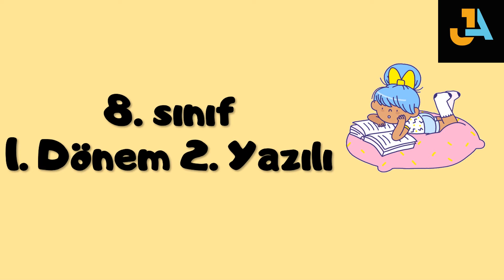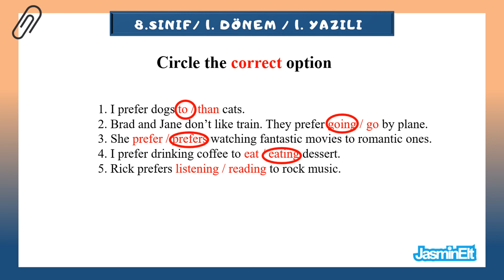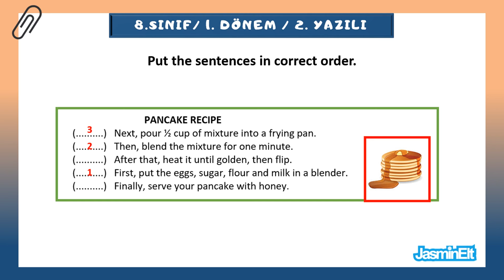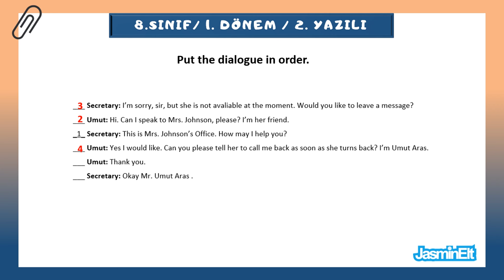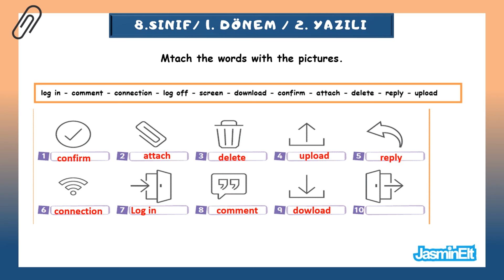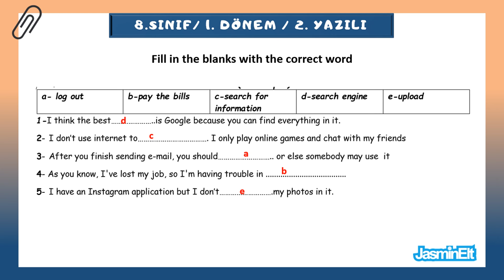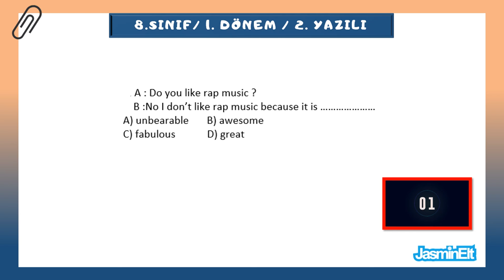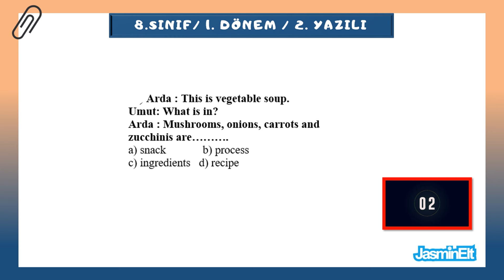8. SINIF İNGİLİZCE 1. DÖNEM 2. YAZILI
8.sınıf ingilizce 1.dönem 2.yazılı soruları ve cevapları bu videoda.
8. sınıf ingilizce 1. dönem 2. yazılı
8. sınıf 1. dönem 2. yazılı
8.sınıf ingilizce 1.dönem 2.yazılı
8.sınıf ingilizce 1.dönem 2.yazılı